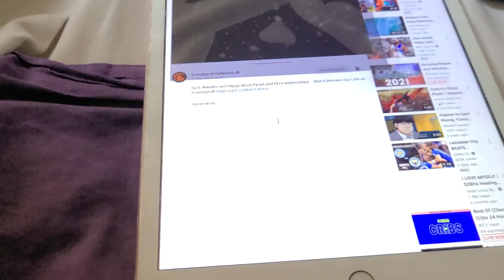REMAKE OUR LIFE ITS NOT A LOVE TRIANGLE IF NO ONE LOVE U TRAILERRR TRAILER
love triangle